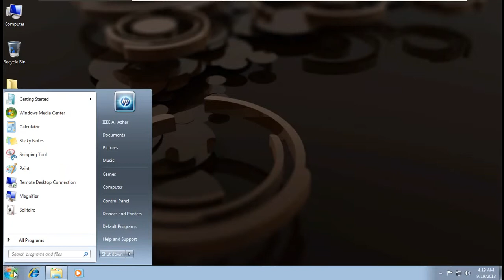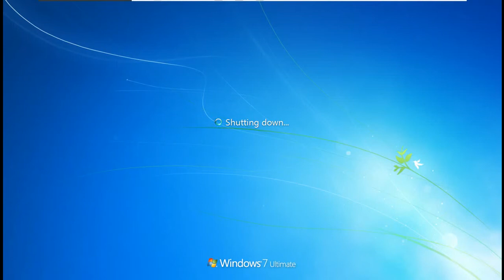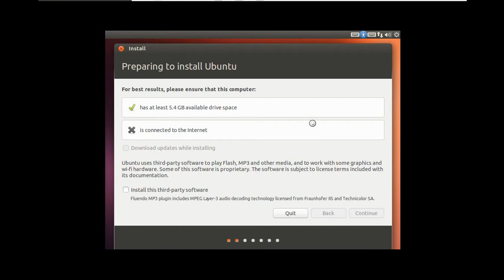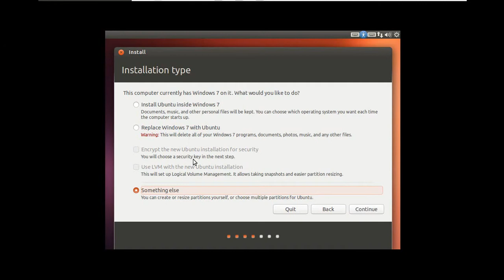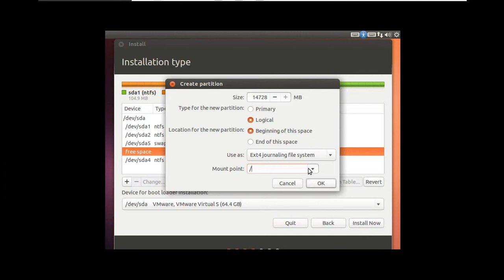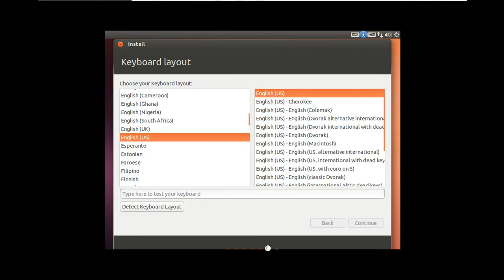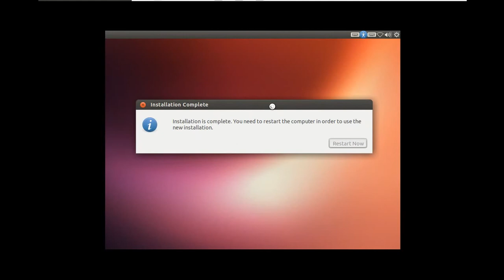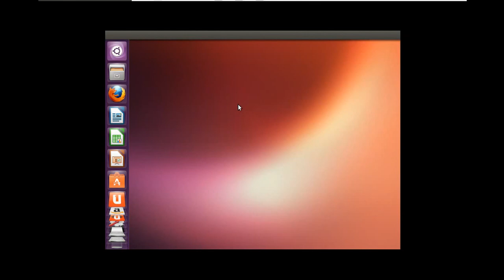02 : Ubuntu From Scratch : Install Ubuntu II (dual boot with windows 7) _ IEEE AZ-SB